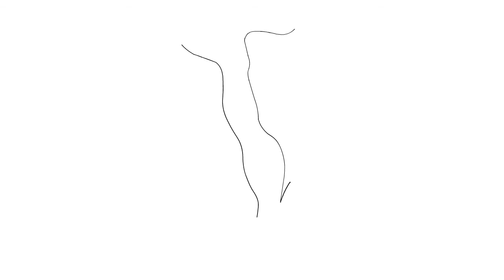Ménologe parnassien - Octobre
Animation Flash inspirée de Henri Matisse sur un poème de Pierre de Ronsard dit par Alain Carré. et sa page FaceBook